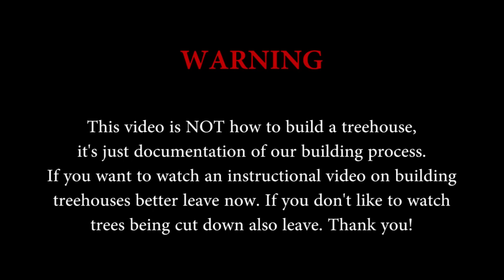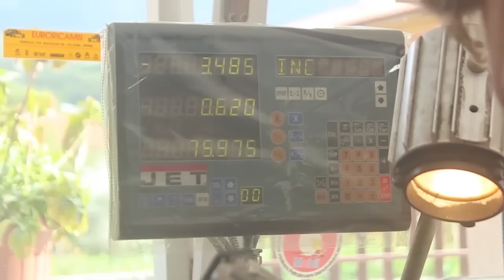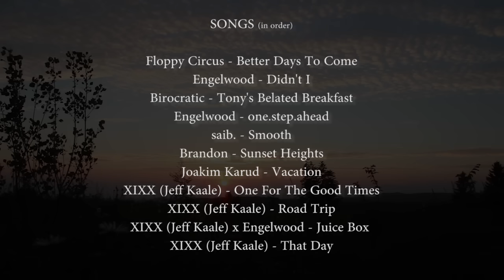Building an Amazing Treehouse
It's been almost a year since I got the idea to build a treehouse. It's a single tree treehouse, 11m high, 6mx6m octagon. Still some little things to be finished, but it's getting there.

saib. - Smooth